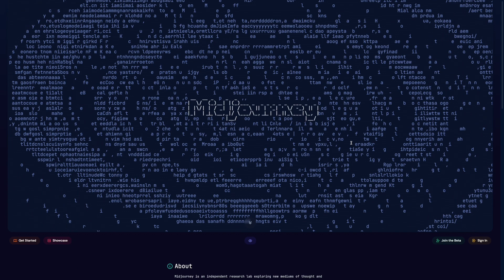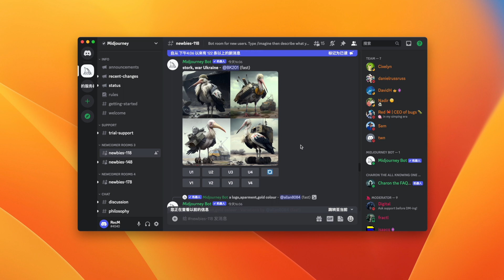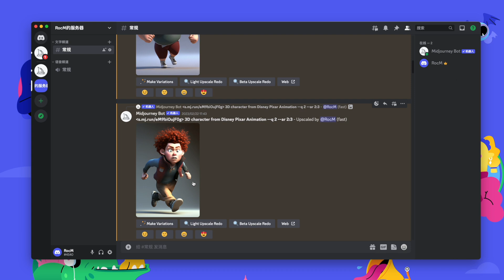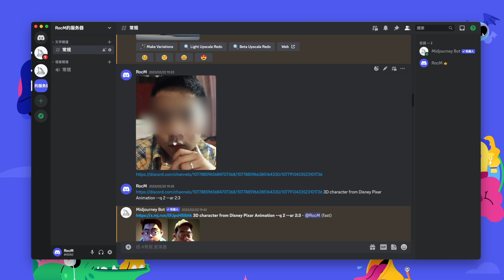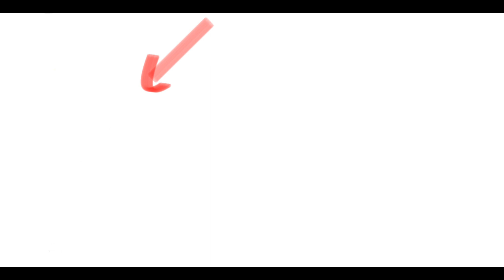必学AI画图Midjourney教学，免费3D皮克斯模版(CC字幕），人工智能